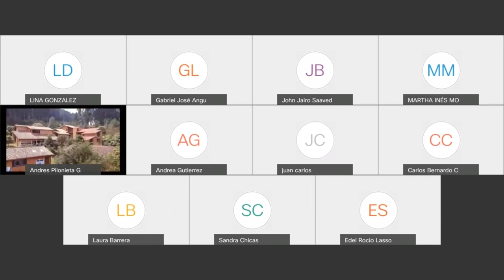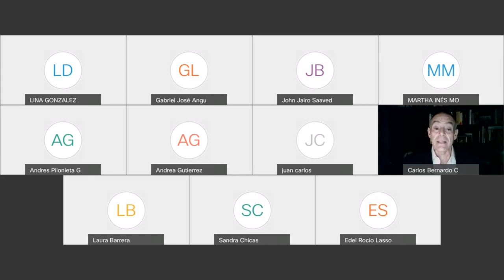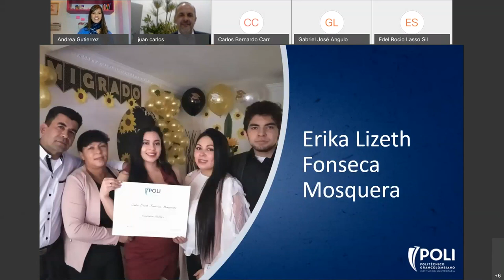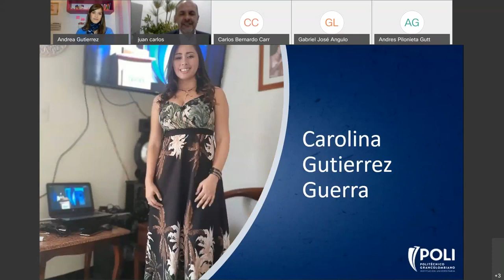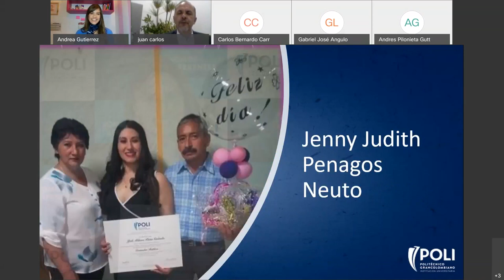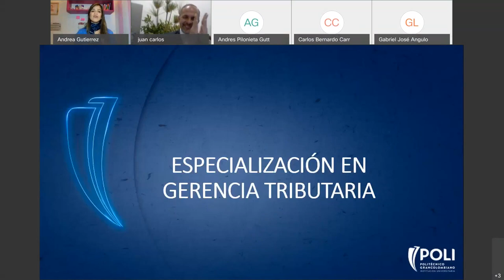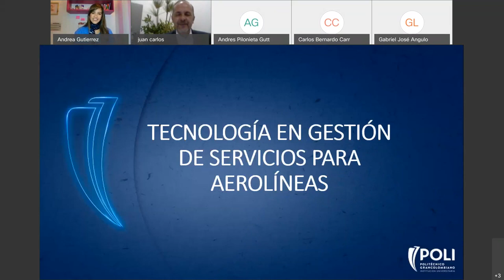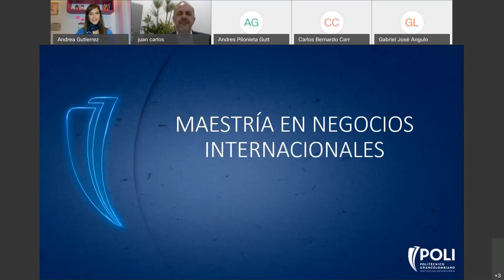10 enero 2020 FNGSPOLI Admin de Empresas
Facultad de Negocios, Gestión y Sostenibilidad
Sesión:   6 p.m.
Haz clic en el # del título para ver todos los videos de grados de tu ciudad.